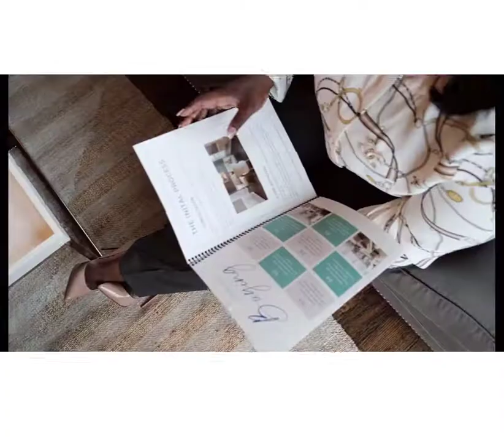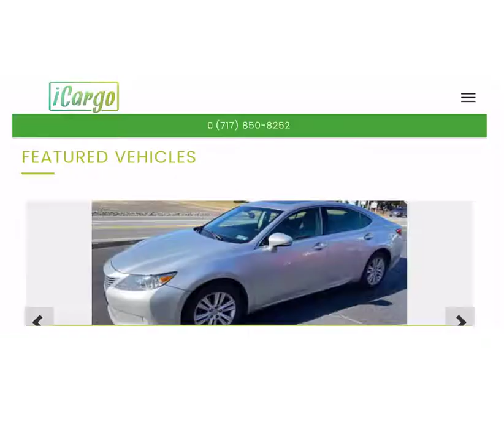2022 NFL Draft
Cris Miles joins redzoneinthelab to discuss the Cowboys draft and Mike Evans joins to discuss the Ravens draft.